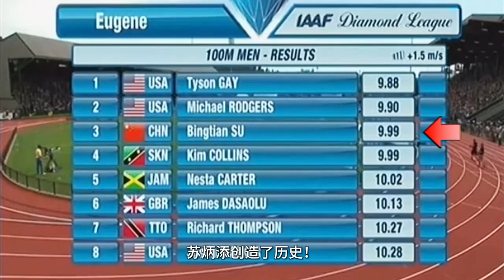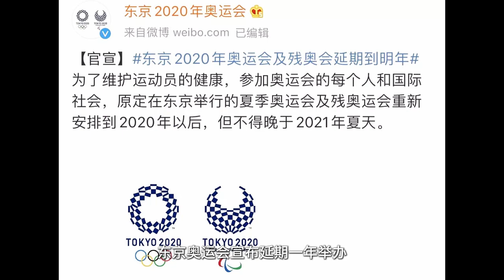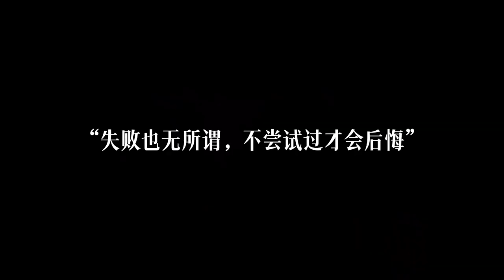苏炳添的封神之路！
关注高歌不迷路
高歌带你上高速